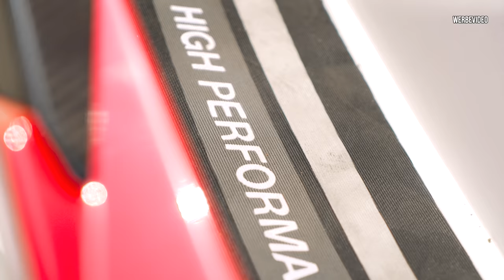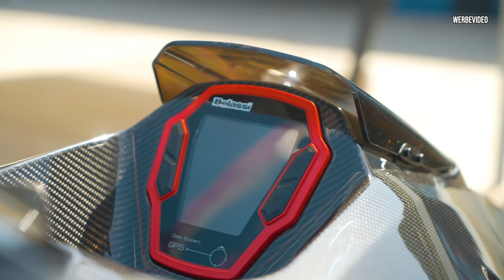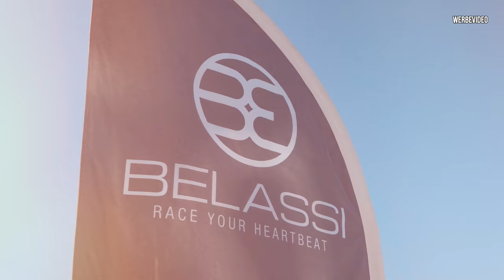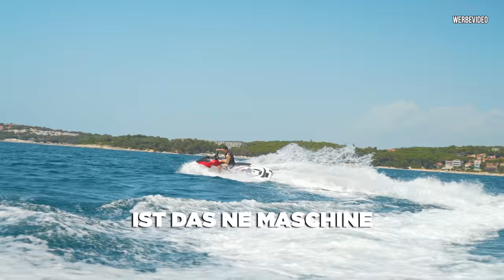50.000€ Belassi Burrasca | Mit 320PS übers Wasser! | Daniel Abt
Heute fahren wir den 320PS Belassi Burrasca vor den Toren von Rovinj in Kroatien. Das 50.000 € Gerät ist so unfassbar schnell und katapultiert mich in 4.0 Sekunden auf 100 km/h.
Diesmal geben wir also nicht auf den Straßen sondern auf dem Wasser Vollgas.

Viel Spaß!

Team AllTheWayABT